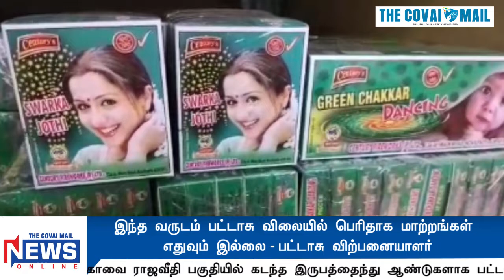இந்த வருடம் பட்டாசு விலையில் பெரிதாக மாற்றங்கள் எதுவும் இல்லை - பட்டாசு விற்பனையாளர்